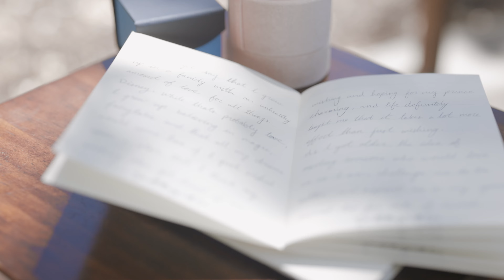The Boy of Her Dreams // Courtney + Gavin 4k